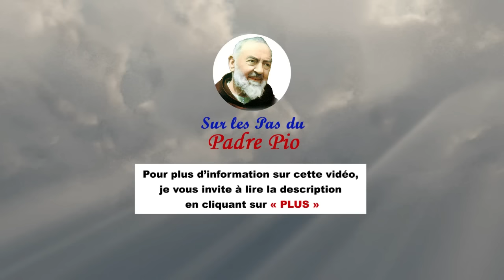Savez vous que le Padre Pio est venu à Lourdes?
Une histoire de bilocation, son voyage à Lourdes

🖋 RÉSUMÉ :
00:00 Il est arrivé au Padre Pio de se rendre à Lourdes pour vénérer Notre Dame
01:16 Les Capucins : grands prêcheurs et confesseurs
02:18 Ses dons ou charismes
05:19 Appel à l’amour, appel à l’apostolat
08:07 Bilocation
10:20 Son grand désir
11:55 Piège du P. Rosario de Aliminusa…
13:13 …et ruse du P. Onorato Marcucci
14:31 "Attention aux hallucinations !"
17:16 Supplication de sainte Bernadette à Notre Dame de Lourdes)

(in Carnet de notes intimes, de sainte Bernadette Soubirous)

Ô Marie, ma tendre Mère, voici votre fille qui n'a plus de force ! Regardez mes besoins et surtout mes misères spirituelles. Ayez pitié de moi et accordez-moi d'être un jour au Ciel avec Vous. Ô ma bonne Mère, faites que je sois, comme Vous, généreuse dans tous les sacrifices que Notre Seigneur pourra me demander tout au long de ma vie. Ô Marie, ma Mère, prenez mon cœur et fusionnez-le dans le Cœur de mon Jésus et offrez-moi tout à Jésus. Ainsi soit-il.

- L’évangile de Padre Pio, de Renzo Allegri, Médiaspaul Éditions, 2018, p. 11-112

- Los Milagros desconocidos del santo de los estigmas, de José Maria Zavala, LibrosLibres, 2017, p. 78